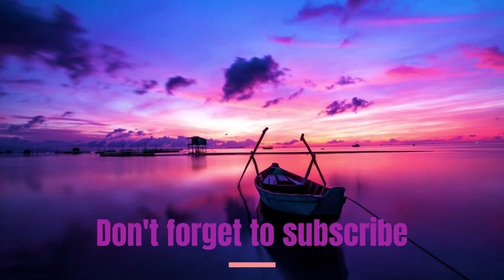Phir Bhi Tumko Chaahunga slowed and reverb version.arijit singh play beat # t series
playbeat029 Phir Bhi Tumko Chaahunga @tseries@playbeat029